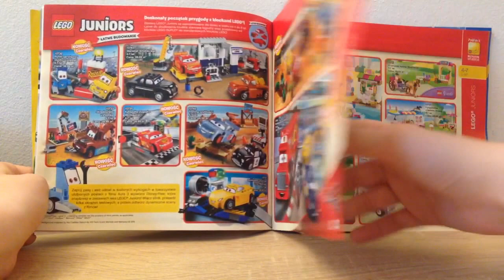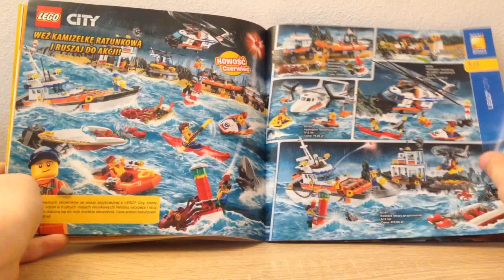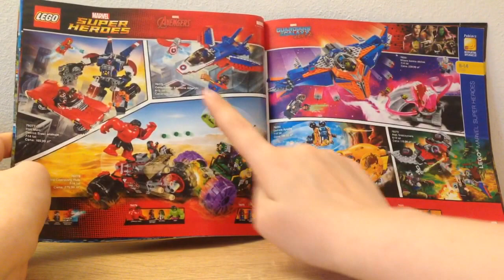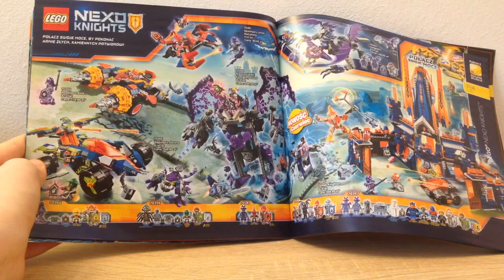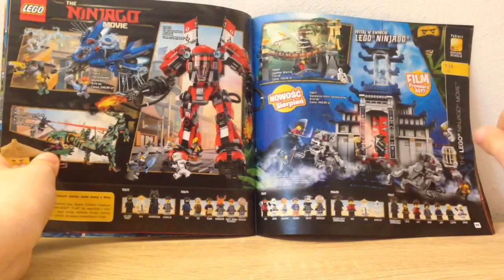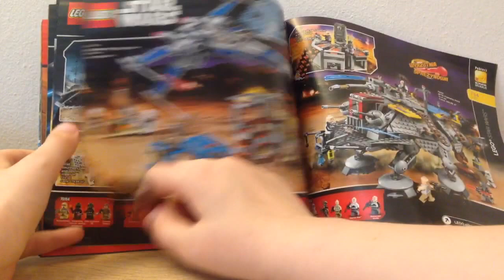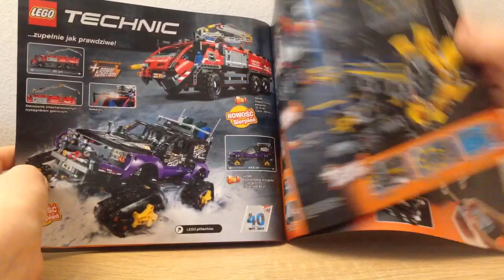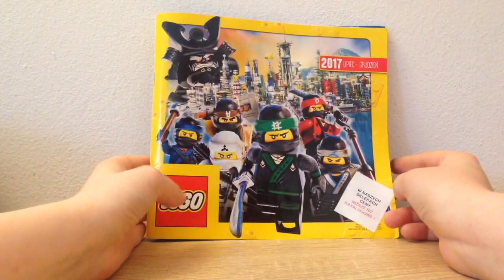Co ciekawego w tym katalogu lipiec-grudzień 2017?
I jest :)